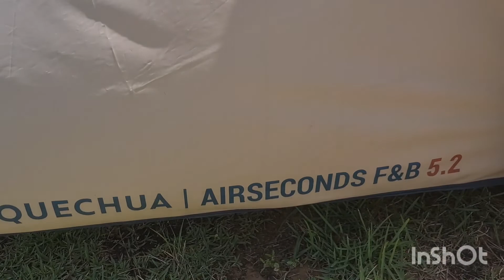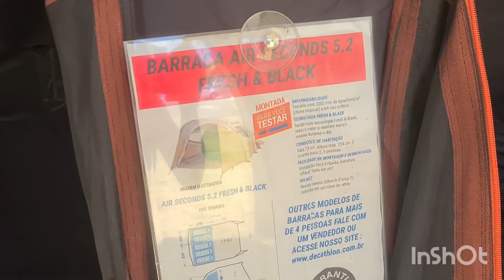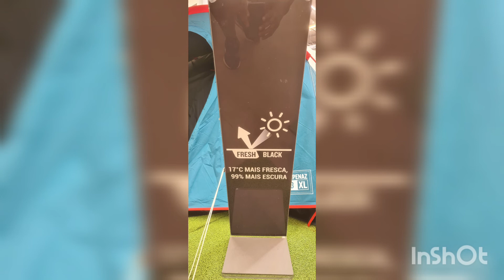BARRACA QUECHUA 5.2 XL AIR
Barraca quechua 5.2 XL air da decatlon . uma mansão de camping.